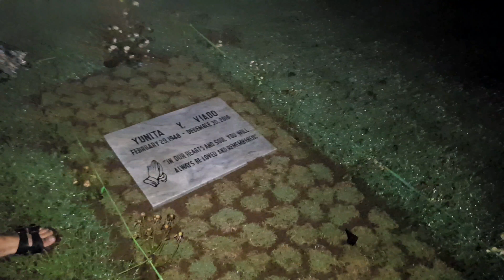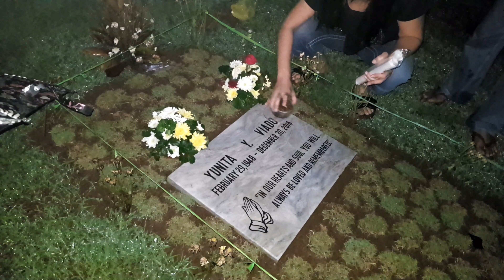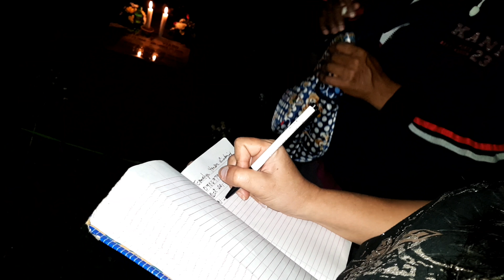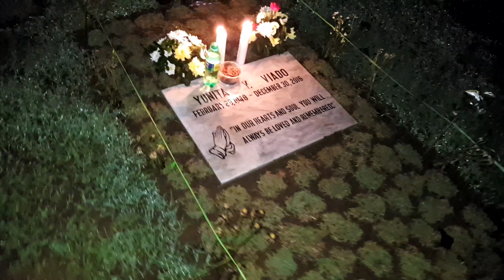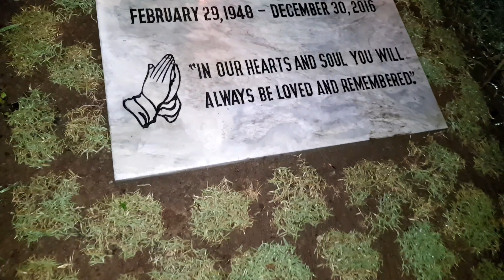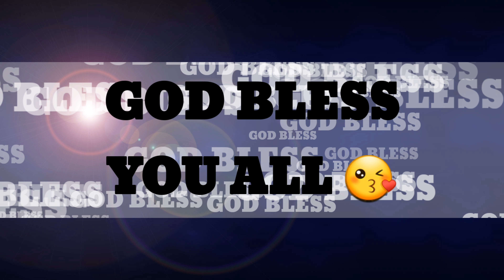FIRST TIME SA SEMENTERYO